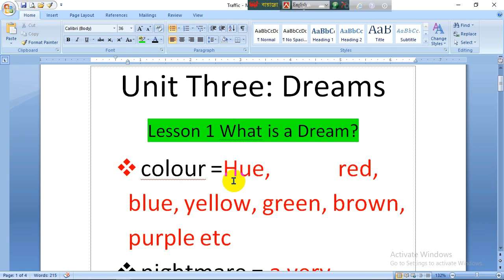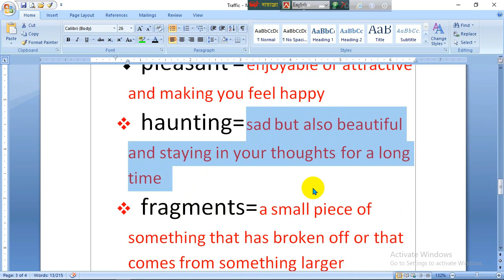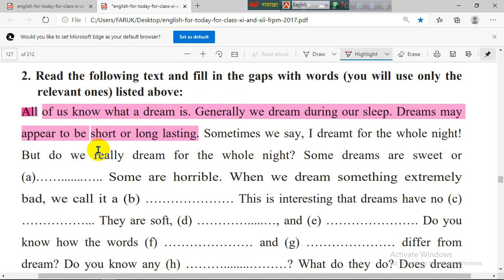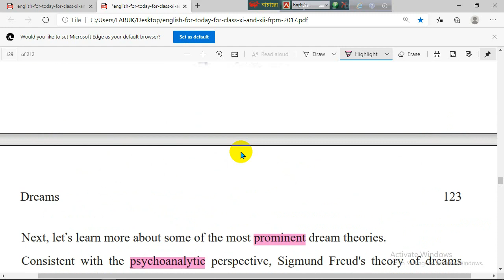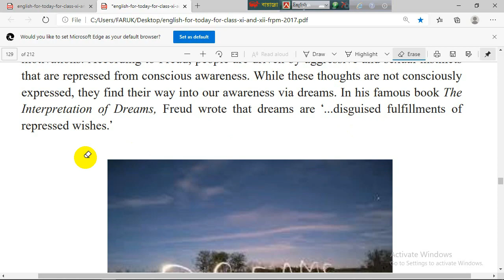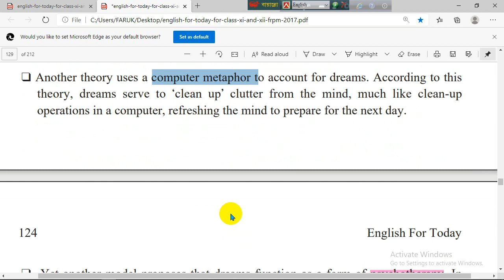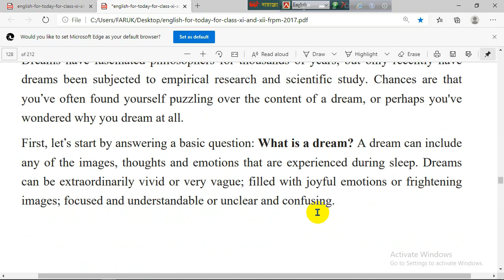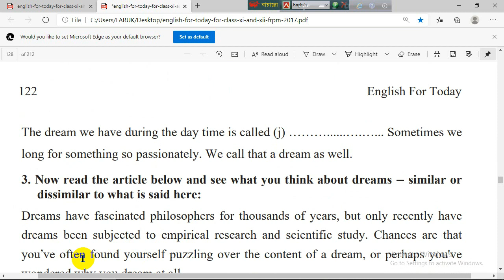Easy explanation of What is dream HSC English 1st Paper Unit 3 Lesson 1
What is dream? (HSC English 1st Paper: Unit-3 Lesson-1)is the discussing topic of the class.You will have easy english explanation
of unit3, lesson1 of your English first paper.If you go through the class, you will be able to solve the MCQs, Question answering,flow chart,and
summary. you will also be able to solve fill in the blanks with clue and without clue.

so watch the video up to end.

Text:

Dreams have fascinated philosophers for thousands of years, but only recently have dreams been subjected to empirical research and scientific study.
 Chances are that you’ve often found yourself puzzling over the content of a dream, or perhaps you've wondered why you dream at all.
First, let’s start by answering a basic question: What is a dream? A dream can include any of the images, thoughts and emotions that are
 experienced during sleep. Dreams can be extraordinarily vivid or very vague; filled with joyful emotions or frightening images;
focused and understandable or unclear and confusing.
Dream is a representation of unconscious wishes, thoughts and imaginations. Dream may be sweet or horrible. We have a dream as it leads to
advancement of life. Dream is meaningless, if is a day-dream. But dream has also a real purpose if it is related to mental,
emotional and physical well-being. The main benefit of dream is that it produces new ideas and thoughts in brain and helps to
clean up clutter from mind.

You are Most welcome to Visit the following English Class
4. Collective noun (সমষ্টিবাচক বিশেষ্য) in sentences for BCS, varsity admission, and job preparation.
5. 100% Noun solution for University admission Test, BCS & for all exam(Noun এর সব সমাধান)
6. How to learn antonym so easily and so systematically?(কিভাবে খুব সহজে Antonym শিখা যায়)
7. The easy way to learn thousands of English word । হাজার হাজার ইংরেজি শব্দ শিখার সহজ উপায়
FI ENGLISH WINDOW
Md. Faruqul Islam, Lecturer in English, Panchkandi Degree college, Monohordi, Narsingdi,writer of several books